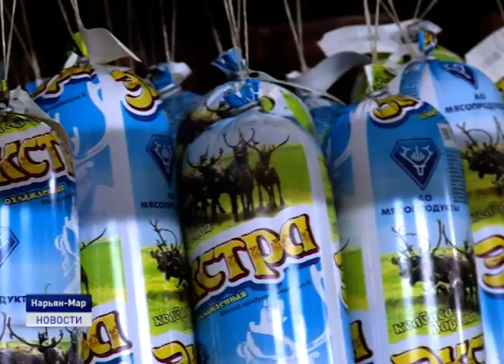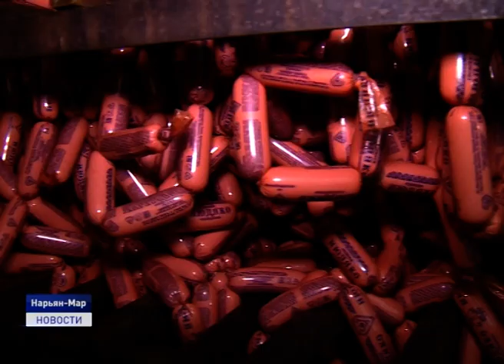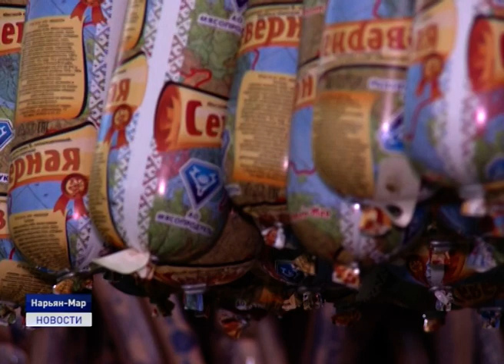"МЯСОКОМБИНАТ" ПОКОРЯЕТ МИР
Акционерное общество «Мясопродукты» расширяет свои возможности. Сейчас предприятие работает над созданием собственных торговых точек за пределами Ненецкого округа. В первую очередь речь идет об открытии магазинов в тех регионах, с которыми у округа налажено регулярное авиационное сообщение. Наша съемочная группа побывала на производстве, проследив путь изготовления продукции от мяса оленя до готовой колбасы.